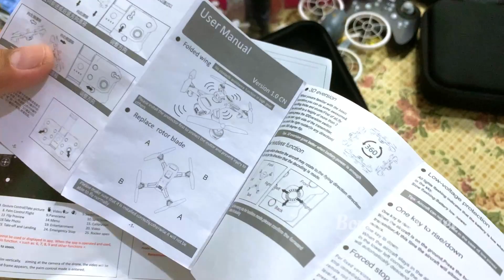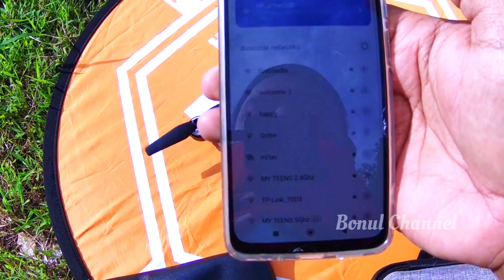Unboxing & Review Drone LSRC K7 PRO Drone Stabil Obstacle Avoidance Cocok Untuk Pemula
Spek TINGGI Anti Nabrak, Kamera 4K dual dan sudah dapat TAS

Keunggulan :
- Terdapat Add-ons Sensor anti nabrak 360 derajat
- Lengan dapat dilipat: ukuran kecil, mudah dibawa.
- Camera dapat digerakkan naik/turun via Remote Control
- Altitude Hold;  fungsi mode tahan ketinggian: penerbangan semakin stabil dan mudah di kontrol
- Transmisi Video real-time langsung ke Handphone, cukup dengan menyalakan Wifi HP
- Headless Mode ; tidak tergantung kepala drone hadap kemana, drone tetap mengikuti arah remote
- Onekey Take off and Landing; cukup 1 tombol untuk menerbangkan dan mendaratkan drone
- 2.4GHz Teknologi Transmisi yang Diadopsi untuk Anti-Interferensi.
- Drone dapat melakukan ascend, descend, forward, backward, fly sideward kiri, fly sideward kanan dan rolling 360 °.
- 6-axis gyro memberikan penerbangan yang lebih stabil dan mudah dikendalikan.
- Drone memiliki 3 Speed penerbangan yang kuat dan cepat

Spesifikasi:
- Bahan: Plastik ABS dan komponen elektronik
- Frekuensi: 2.4G
- Ukuran terbuka: 32x26x6.5CM
- Ukuran dilipat: 8.5x15x6.5CM
- Baterai: Lipo 3.7V 1.800MAH (Termasuk)
- Baterai Remote: 3 x AAA (Tidak Termasuk)
- Waktu Penerbangan: sekitar 17 menit
- Waktu Pengisian Daya: 120 menit
- Jarak RC: 100m tanpa Obstacle
- Jarak FPV: 30m
- Resolusi Kamera: 4K
- Aplikasi Drone : WiFi UAV

Isi paket:
1 x Drone K7 Pro
1 x Remote Control
1 x Baterai 3,7V 1.800MAH
1 x Tas
1 x Kabel Pengisian USB
2 x Baling-baling Cadangan
4 x Pelindung Baling-baling
2 x Buku Manual

NB. Untuk fitur anti nabrak pastikan drone dimainkan di ruangan yang cukup besar, jika di ruangan sempit dia bakal nabrak sana sini soalnya tidak cukup ruang untuk sensor bekerja